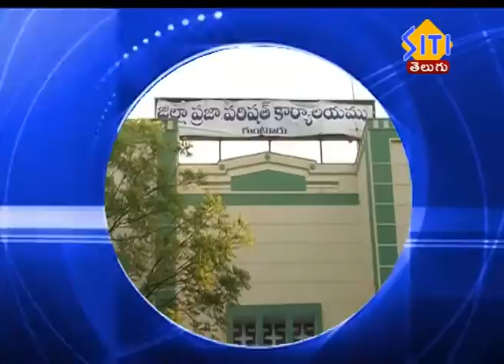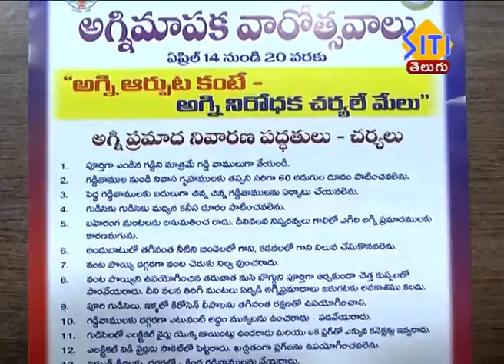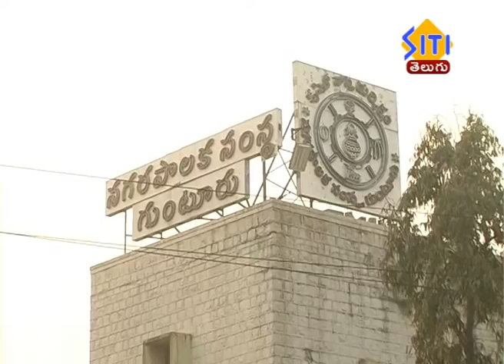Guntur Siti News 16 04 19 2 PM News